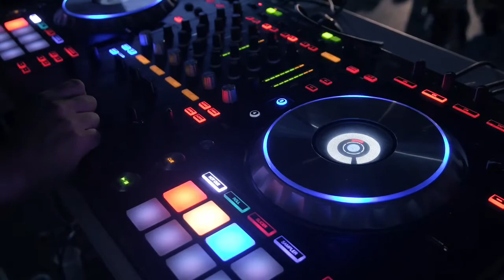2️⃣0️⃣2️⃣1️⃣🎉 ‼️MÚSICA ELECTRÓNICA 2021‼️ La MEJOR música electrónica 2021 música MÁS escuchada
2️⃣0️⃣2️⃣1️⃣🎉 ‼️MÚSICA ELECTRÓNICA 2021‼️ La MEJOR música electrónica 2021 música MÁS escuchada Alan Walker Remix (Pipeland)♿️

Musica electrónica recopilación de varias canciones de este género ELECTRÓNICA

Con uno de los mejores DJ del mundo Alan Walker con sus canciones con toques de mayor electrizante un gran remix o mix para que bailes hasta el amanecer en el 2020

Este canal reproduce música sin copyright 2021 con el gran género de música electrónica 2021 de igual manera la puedes descargar música sin copyright YouTube 2021 el cual manejamos las canciones famosas sin copyright 2021 para nuestros seguidores ya que es un género extremo que a muchos senos hace la piel chinita 😎 No lo dudes y suscríbete

Música para tus videos en la plataforma de YouTube

Es una recopilación de varias canciones electrónicas Yea!!!
No es la discapacidad lo que hace difícil la vida, sino las barreras que pone la sociedad Apoya la inclusión